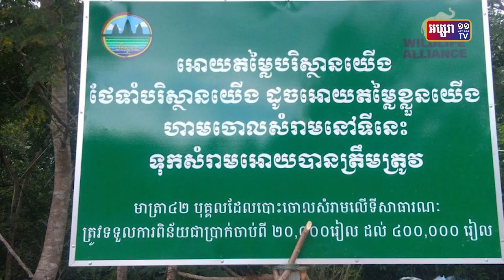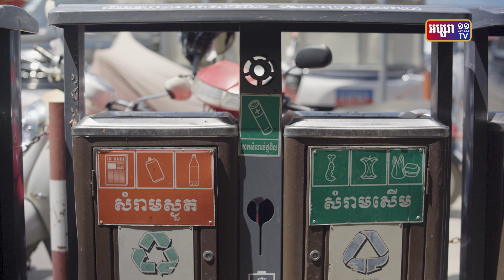ការទុកដាក់សំរាមនៅរាជធានីភ្នំពេញនៅតែជាបញ្ហាដែលពិបាកដោះស្រាយ។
ការទុកដាក់សំរាមនៅរាជធានីភ្នំពេញនៅតែជាបញ្ហាដែលពិបាកដោះស្រាយ។ ដើម្បីជួយលើកសម្រស់ទីក្រុង និស្សិតមួយក្រុម បានប្រមូលកម្លាំងកាយ និងកម្លាំងចិត្ត ដើម្បីប្រមូលសំរាមតាមប្រឡាយទឹក។ តើបេសសកម្មពួកគេអាចបំផុសគំនិតរក្សាទីក្រុងស្អាតបានកម្រិតណា? មើលវីដេអូខាងក្រោម!